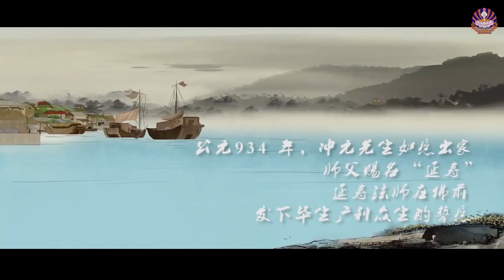永明延寿大师的故事